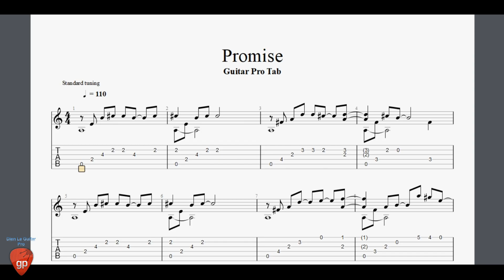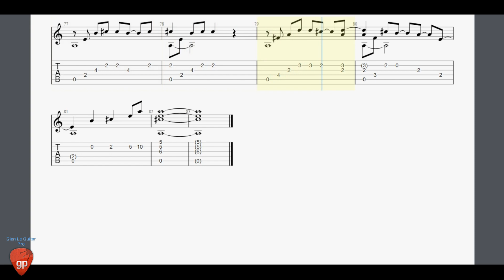Promise - Guitar Pro Tab